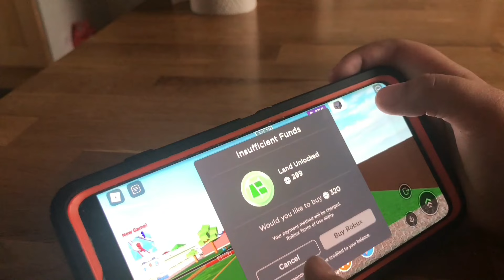Elin Play kids game Roblox Happy Land